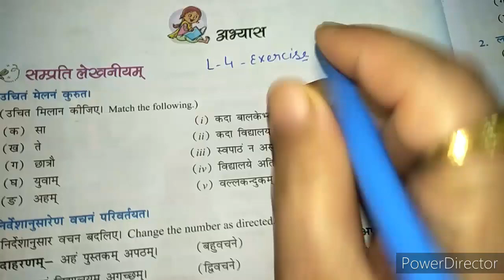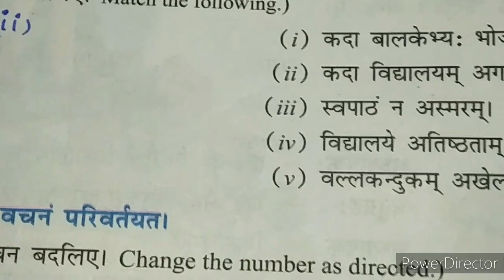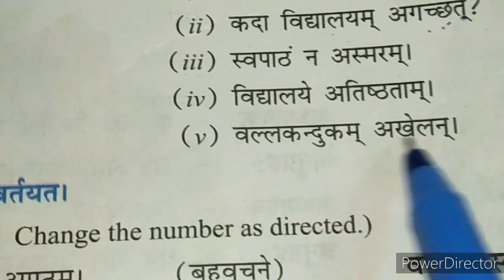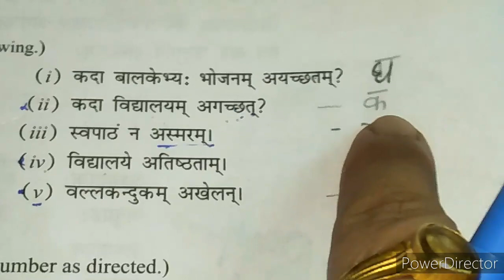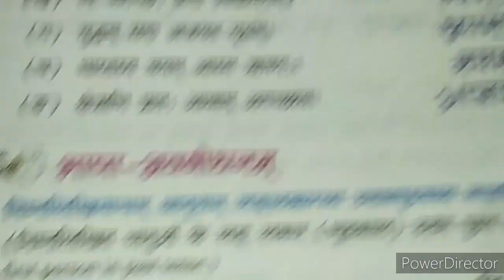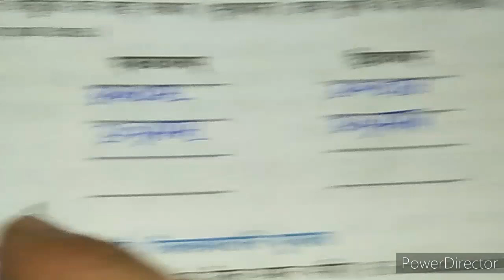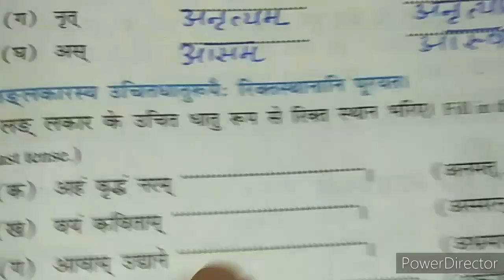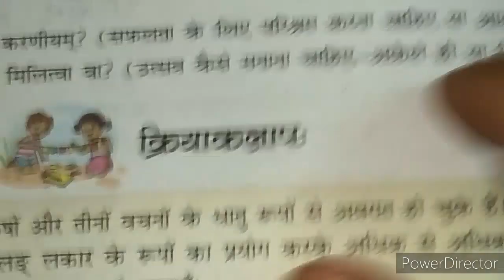Exercise of Lesson 4 From Nai deep manika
I explained exercise of chapter 4
0Hindi Anuvad lesson 3 Lang lakar madhaym purush  from nai deep manika class 7th.